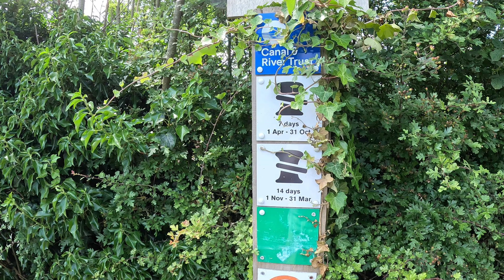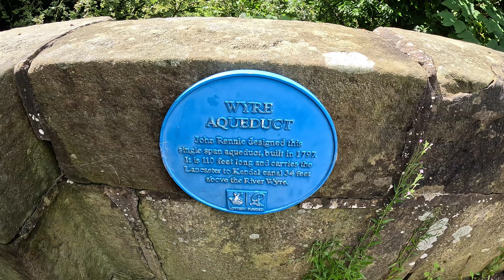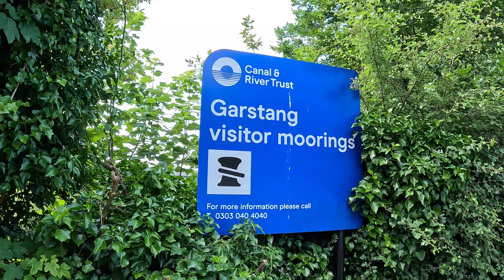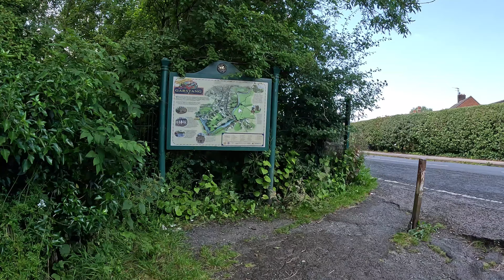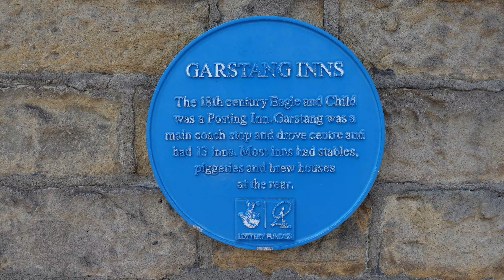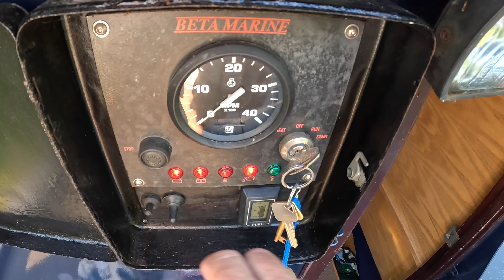414. Reggie has a bad leg narrowboating 'Up North' on the Lanky - Part Two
Sally and I set off on foot to look at the Wyre Aqueduct but Reggie has a poorly leg, so has to stay behind. After a mooch around Garstang, we enjoy some light refreshments at Th'owd Tithe Barn and later we continue our cruise. Where wiill our day end?

This is a narrowboat cruise on the Lancaster Canal or 'The Lanky' as it is fondly known Whilst not connected to the main canal network, between April and September it can be accessed via the 'Ribble Link', which opened in 2002.